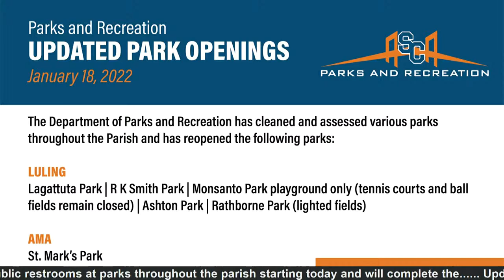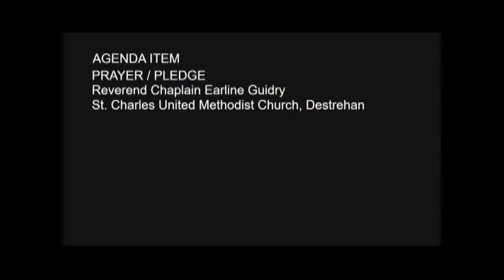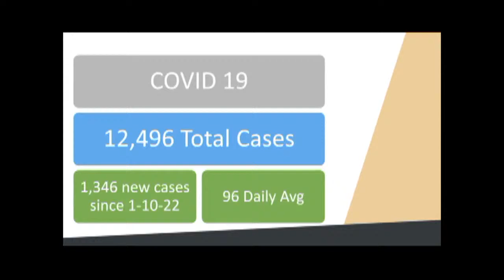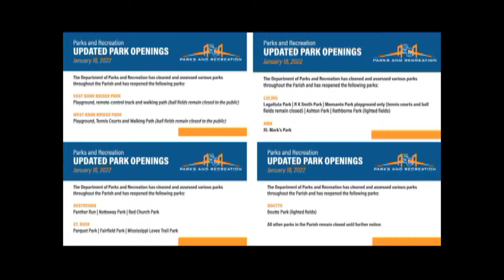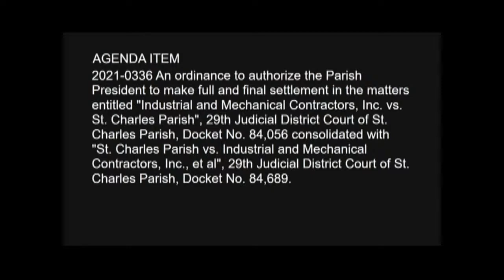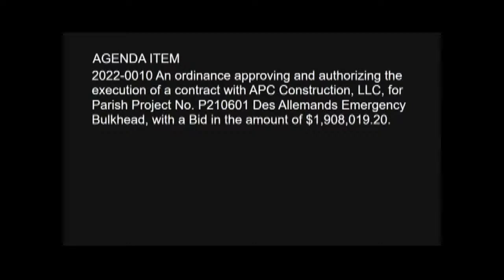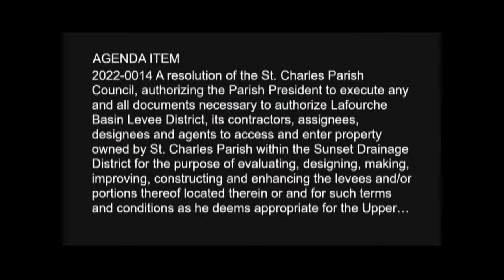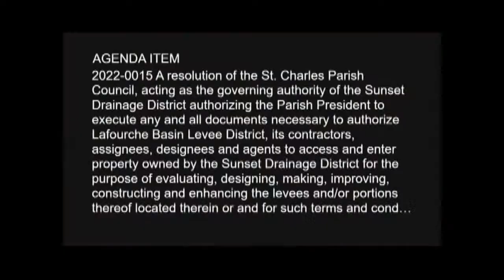St. Charles Parish Council Meeting for January 24, 2022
Public comments cannot be accepted on live stream video platforms,